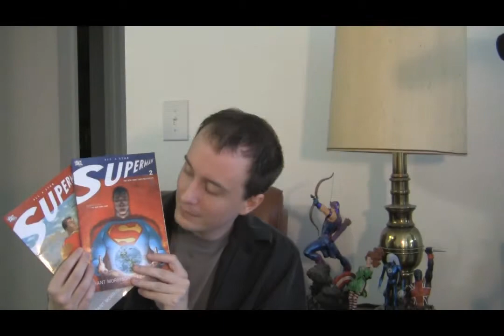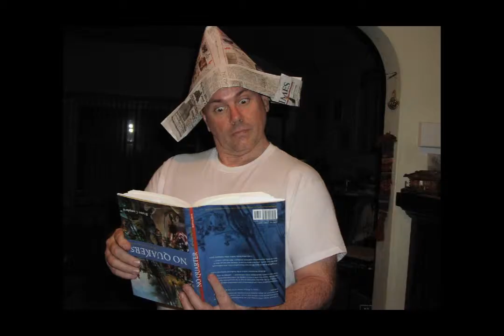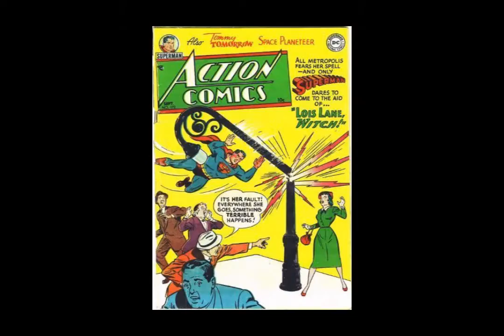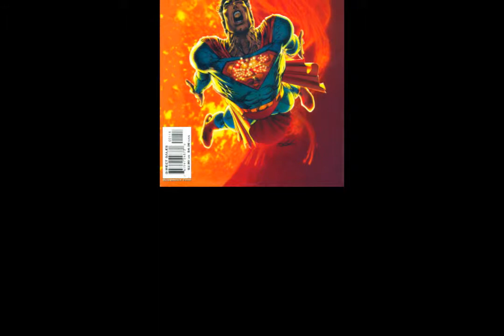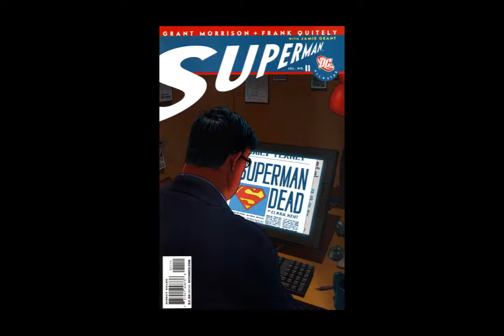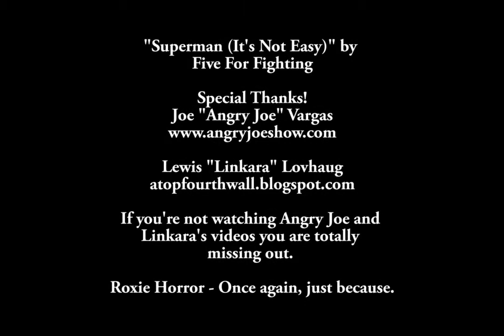Comics Are Awesome - All Star Superman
JD reviews DC Comics' All Star Superman by Grant Morrison and Frank Quitely.

Comments always appreciated!